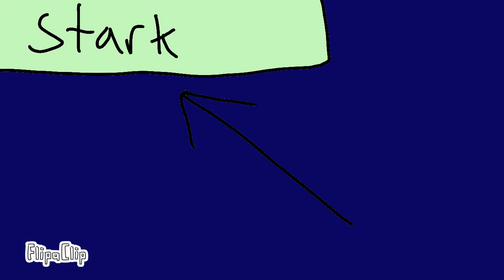i stoll her phone _ kinda.. _